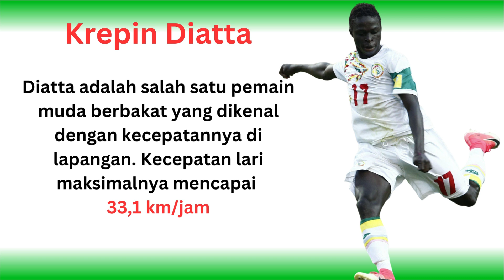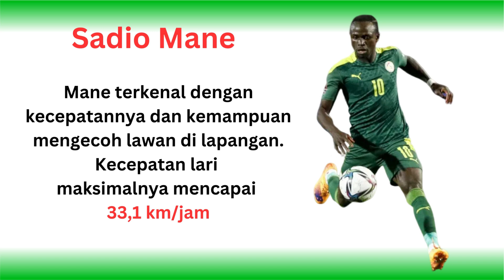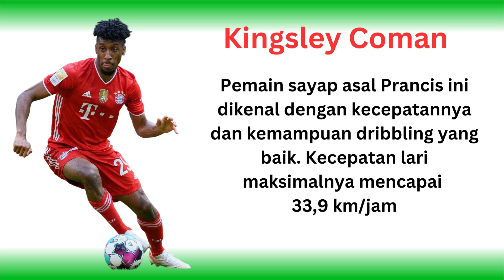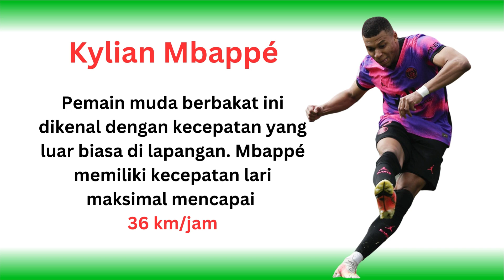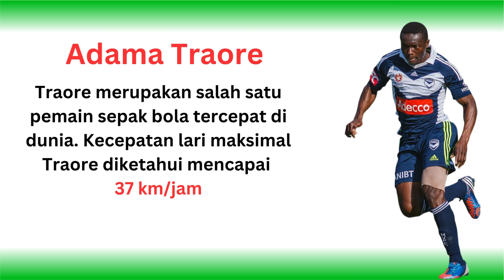Daftar 20 pelari tercepat pemain sepakbola dunia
List of the 20 fastest runners in world football ( daftar 20 pelari tercepat pemain sepakbola liga dunia)